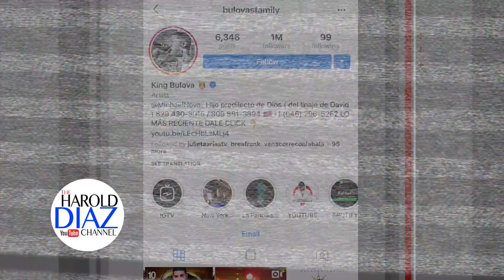Bulova The Young Boss habla de Dale pipo Remix con Nacho,Noriel y El Alfa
Bulova The Young Boss habla sobre  la colaboración de el alfa y CardiB de Dale pipo Remix  donde sale  @noriel_danger x @nacho x @elalfaeljefe

Bulova asegura que es el mas pegado en RD en el 2018

No te pierdas De Extremo a extremo Lunes a Viernes 12PM/4C por Telemicro Internacional